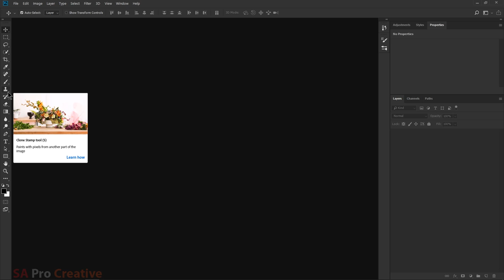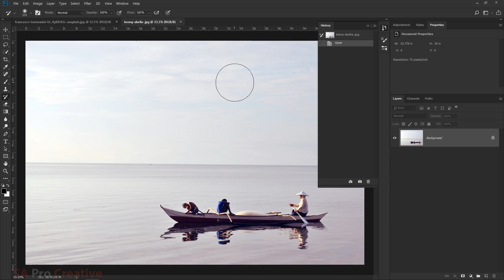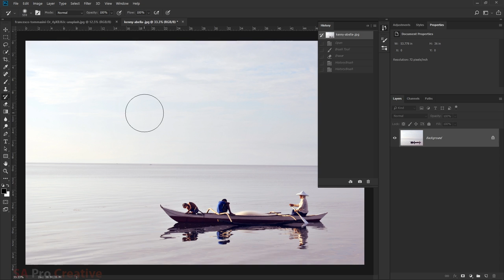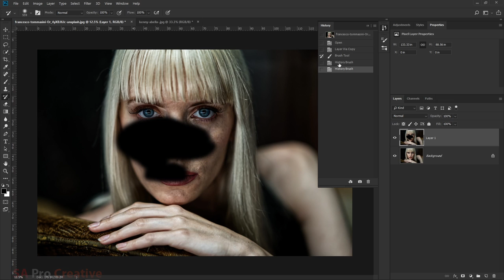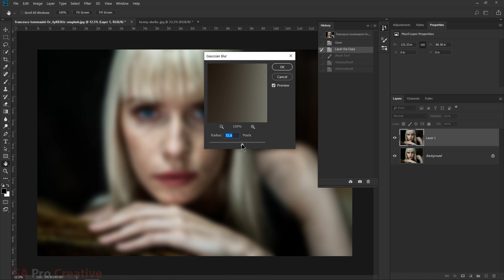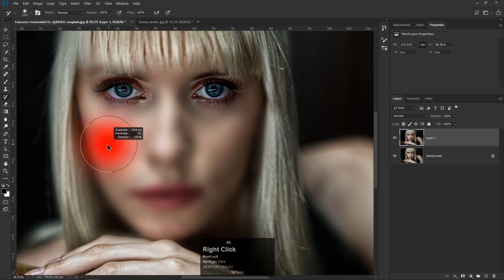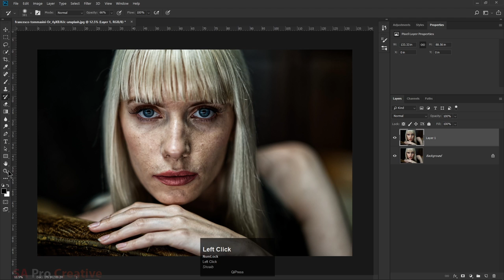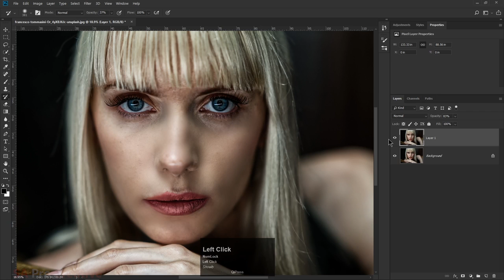History brush Tool Adobe Photoshop for Beginners Class 9 Urdu Hindi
Assalam o Alaikum Friends main Ap logo k lye photo shop ka
complete Course le k aa raha hn jis main ,main basic se le ker
advance level tak urdu / hindi main Photoshop 2018 sikhane ki
koshish karo ga agar ap logo ko pasand aye to please mere
meri learning mian koi mistake hy to ta k main wo improve ker sakon
friends main kafi mehnat ker raha hn ap k lye to please chennal
subscirbe bhi karean aur video ko like karean aur please pori video
bhi dekhean thanx Gud luck